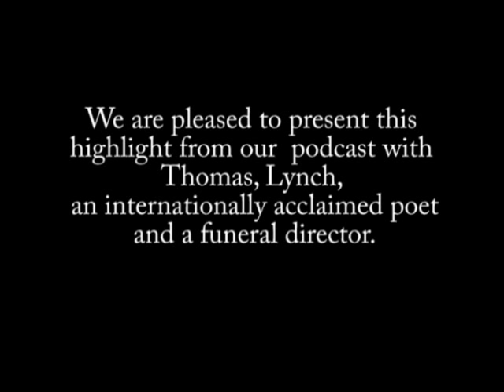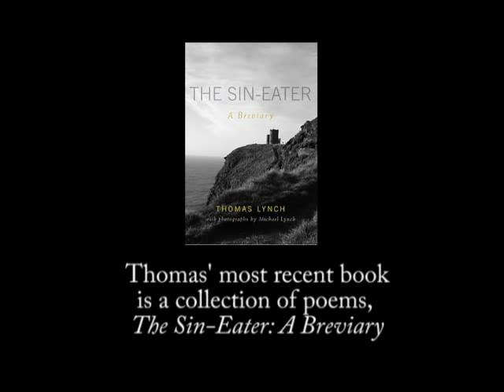In Good Faith podcast with Thomas Lynch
Thomas Lynch, an award-winning author and a funeral director, talks
about joy, grief, and a tale of two grandmothers.